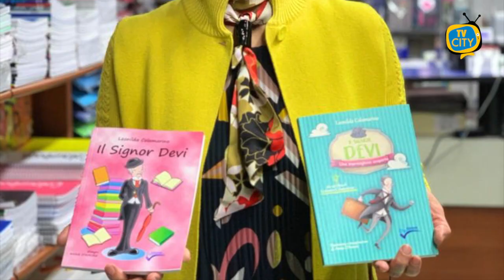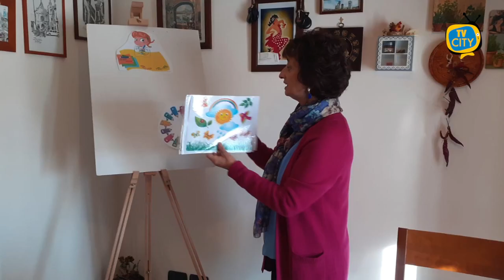"Io leggo perché": protagonisti gli alunni della De Nicola-Sasso - VIDEO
Sono stati protagonisti dell’iniziativa “LIBERI…TRA LE RIGHE” incontrando, su meet, le autrici Leonilda Colamarino e Lucia Coppola, ripercorrendo pagine dei loro successi editoriali, con attività divertenti e significative. Anche l’istituto De Nicola-Sasso di Torre del Greco ha partecipato all’iniziativa nazionale Io leggo perchè. Tutti gli alunni della scuola primaria, dalla prima alla quinta hanno svolto attività, dalle letture alle poesie alle schede da colorare. ioleggoperché è una grande raccolta di libri a sostegno delle biblioteche scolastiche Grazie all’energia, all’impegno e alla passione di insegnanti, librai, studenti ed editori, e del pubblico che ha contribuito al successo dell’iniziativa, finora sono stati donati alle scuole oltre 600.000 libri , che oggi arricchiscono il patrimonio librariodelle biblioteche scolastiche di tutta Italia. Anche quest’anno, dal 21 al 29 novembre 2020, nelle librerie aderenti è stato possibile acquistare libri da donare alle Scuole dei quattro ordinamenti: infanzia, primarie, secondarie di primo e secondo grado.

Le Storie di Frank delle autrici Lucia Coppola e Rosa di Leva è un libro di lettura che vuole farsi portatore di un duplice messaggio: aiutare i bambini della scuola primaria a coltivare la passione per la scrittura ed il disegno creativo e spiegare ai grandi che occorre considerare i bisogni educativi speciali non come accettazione di diversità, ma come accettazione di unicità di ogni bambino.